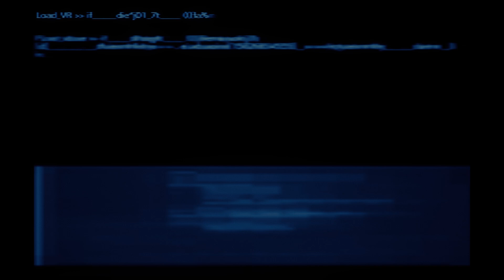Final Fantasy VII Remake Intergrade | Let's Play | Episode 68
If you like watching streams check out my Twitch, I Stream whenever I can!
You will get a 7-Day Affinity Booster! it will also help me! Thanks :)